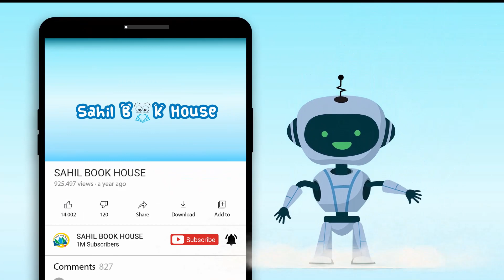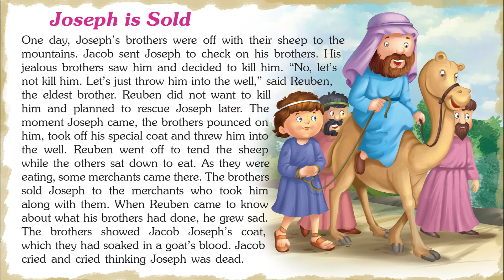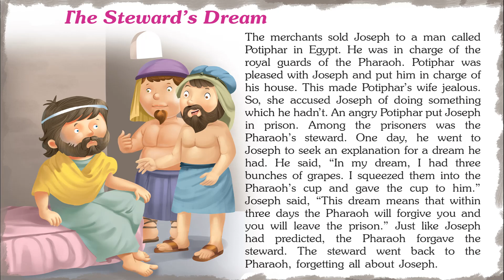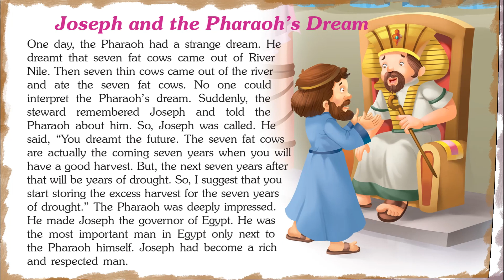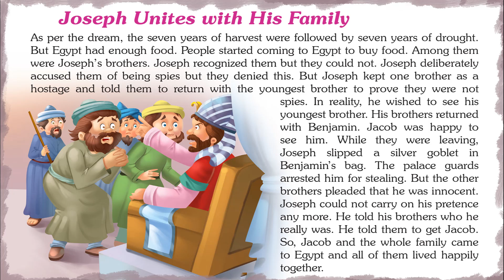Famous Bible Stories - Short Stories for Kids in English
Introducing Short Stories for Kids in English “Famous Bible Stories” which you and your Kids will love watching.
151 Bible Stories contains Short stories with Pictures that children find interesting easy to learn and relate to, which helps them to develop confidence when they face real-life problems.